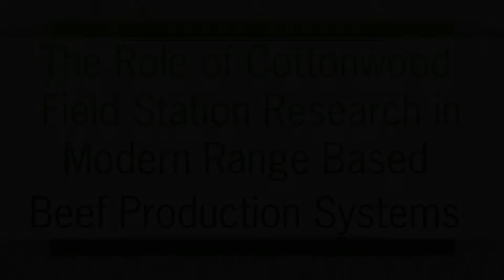Dr. Larry Corah Keynote Address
The Role of Cottonwood Field Station Research in Modern Range Based Beef Production Systems

 Changes in the Beef Industry have made dramatic changes, even in the past few years. Watch this iGrow Podcast for more information.

Comments by Dr. Larry Corah, Certified Angus Beef - Vice President.